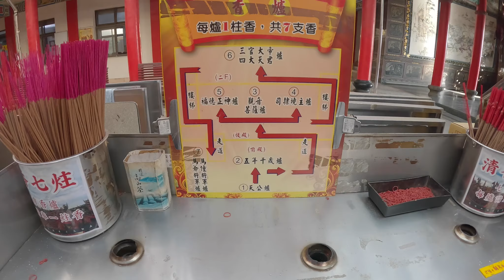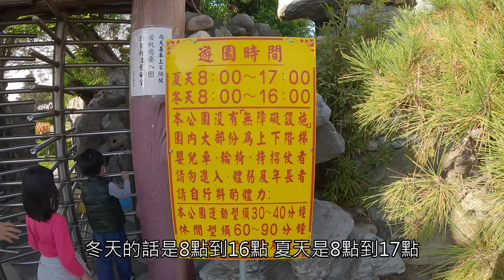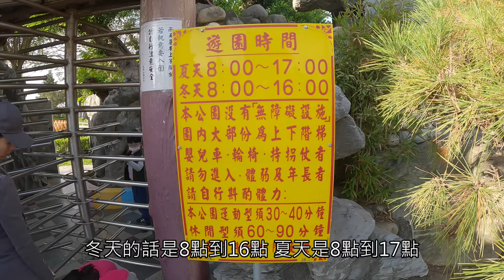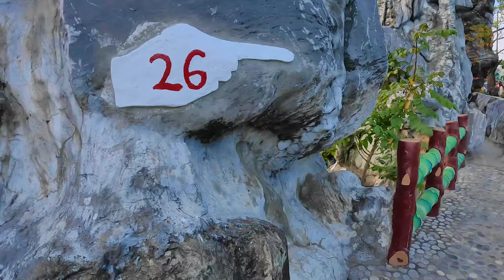小歐遊台灣103-雲林縣褒忠鄉馬鳴山鎮安宮,五年千歲公園,全台最大寺廟公園,空拍美景